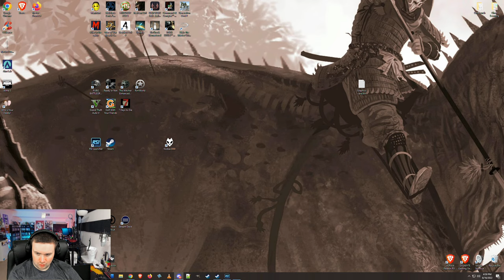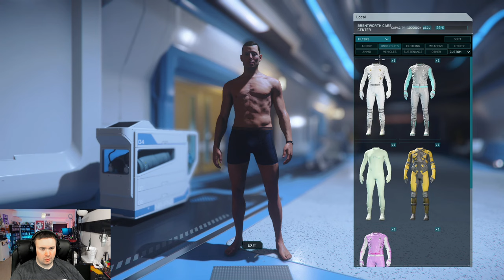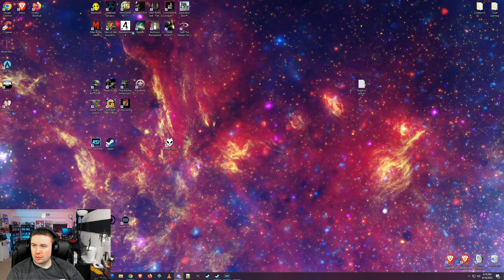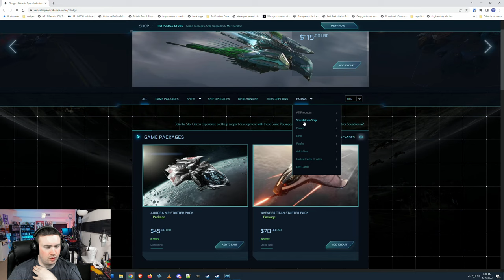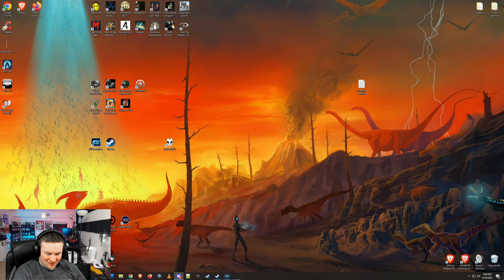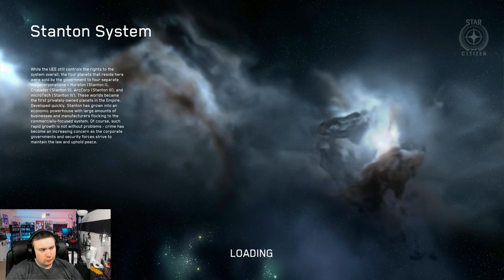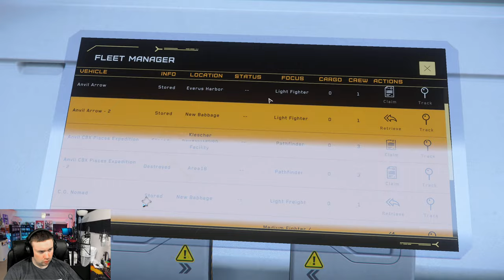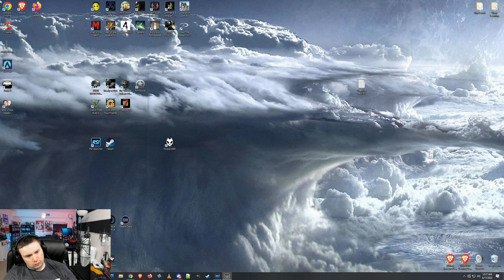Is that a bug or a feature? Lets play some Star Citizen o7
Lets play some Star citizen and be the best delivery boy we can be.